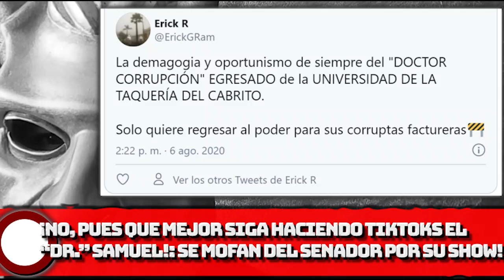¡No pues que mejor siga haciendo Tiktoks el "dr." Samuel García!: ¡Se mofan del Senador por su SHOW!